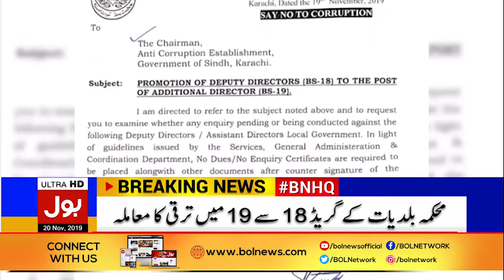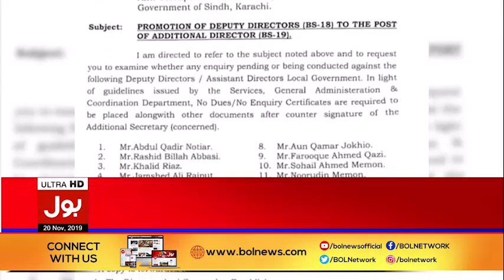Another Big Action Of Sindh Government | Breaking News | BOL News